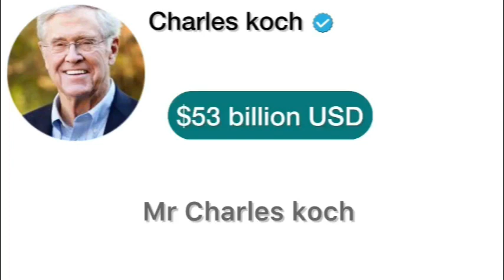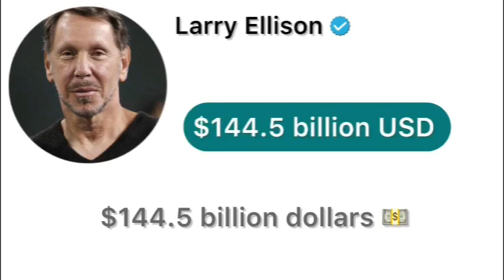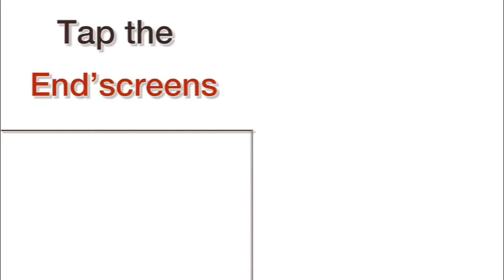Top Ten (10) Richest People’s in the world now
Who is the Richest person in the world now? Ever wondered how rich mansa musa is! Or what about Elon musk and mark Zuckerberg net worth? Well let’s take a deep look at some of the wealthiest people in the whole world